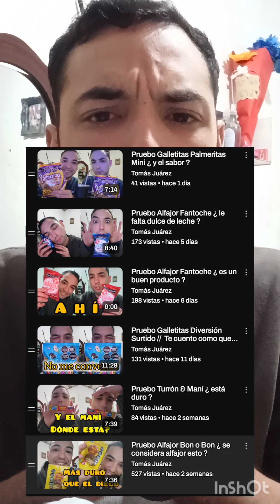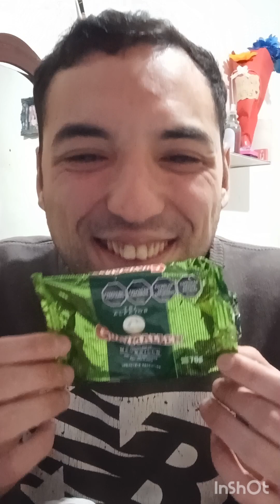Pruebo Alfajor Guaymallén Polémico ¿ por qué nadie lo quiere ?